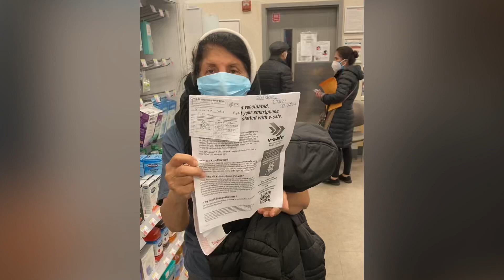Family Time 3/28/2021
Thank God. GodBless Everyone, Everywhere.